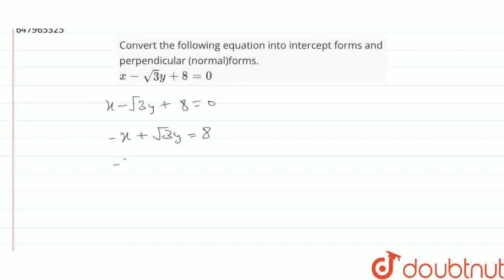Convert the following equation into intercept forms and perpendicular (normal)forms. x-sqrt3y+8=...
Convert the following equation into intercept forms and perpendicular (normal)forms. x-sqrt3y+8=0
Class: 12
Subject: MATHS
Chapter: STRAIGHT LINE
Board:Polytechnic

👉 Have Any Query? Ask Us.